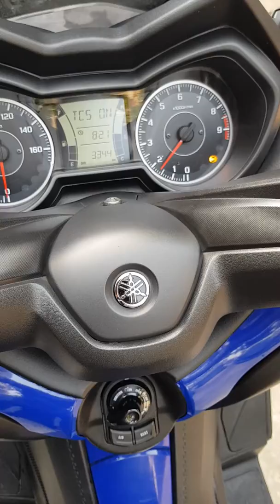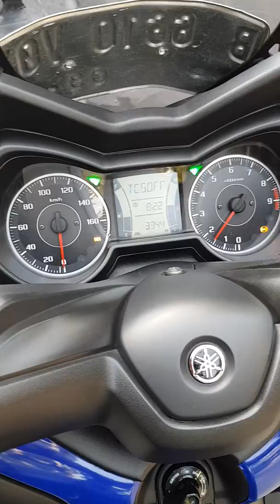For sale yamaha xmax 250 cc th 2017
Jual cepet yamaha xmax 250 cc th 2017 , mesin standart cuting stiker agus witjax tangerang